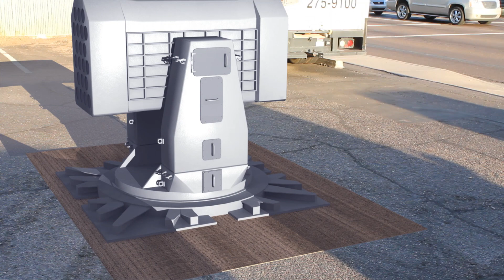Missile Launcher Camera Track - Work in Progress 2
The end objective of this shot is to create a photoreal missile launcher and have it launch a few missiles.  Film was shot in Arizona Virtual Studios' parking lot with a Canon 550D (T2i) in 1080P.